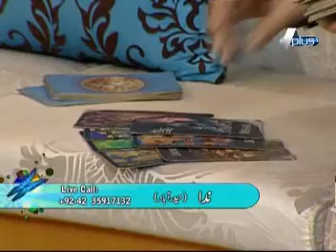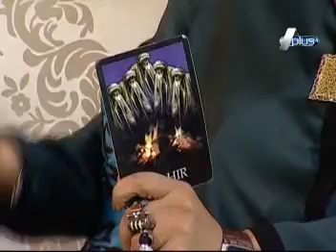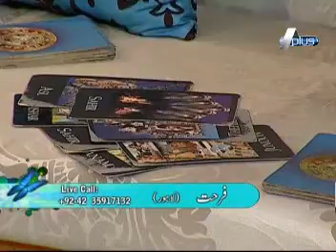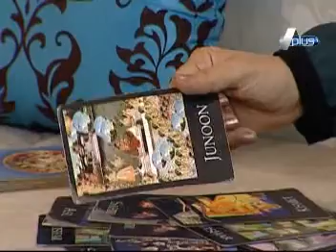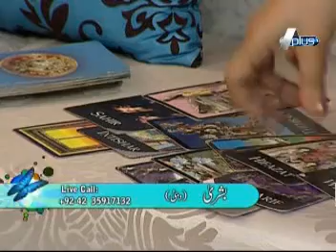Jee Saheeli Epi 199 Part 2/5 Guest : Rafaqat Ali Khan and Mariam Aftab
Watch Monday to Friday at 09:00 am Only on A plus Entertainment .
Guest : Rafaqat Ali Khan and Mariam Aftab
Director :  Ahmed Ali Hashmi
Associate Producer :  Muhammad Ali Tahir and Sohail Anjum
Production Coordinator : Aamir Riaz.